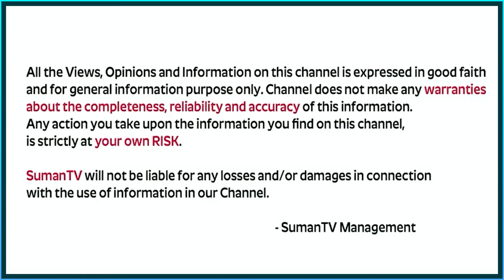వీడు మగాడ్రా బుజ్జి | ELON MUSK Inspiring Story in Telugu | Learn How to Turn Failures Into Fuel 🔥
వీడు మగాడ్రా బుజ్జి  | ELON MUSK Inspiring Story in Telugu | Learn How to Turn Failures Into Fuel 🔥| Elon Musk's 3 Rules To Learning Anything | How Elon Musk Helped Donald Trump Win | Elon Musk Story in Telugu by Dr GPR Krishna | Telugu Motivational Video | SumanTV